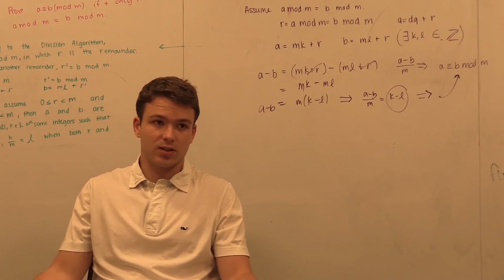1: Chase Schultz, Sophomore, University of North Carolina at Chapel Hill